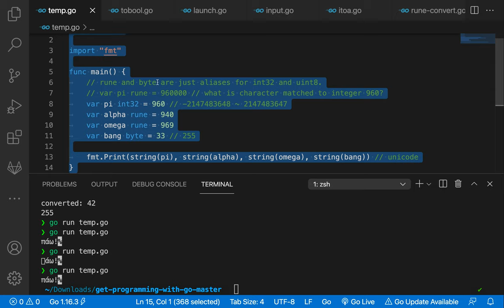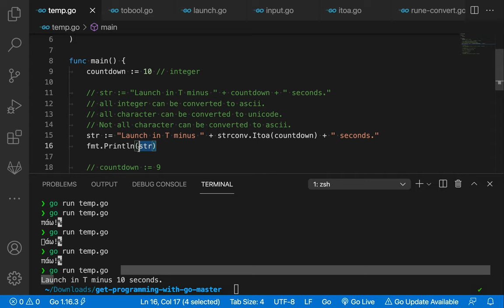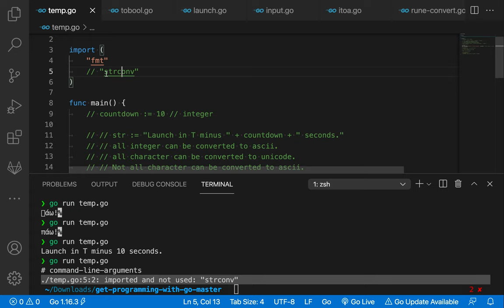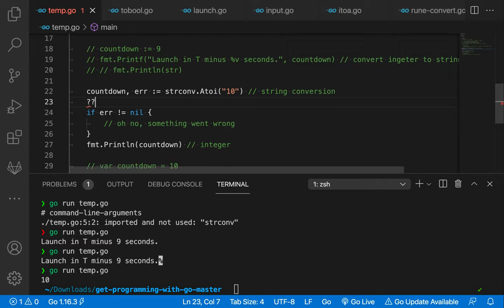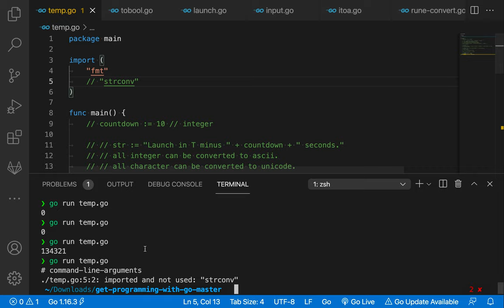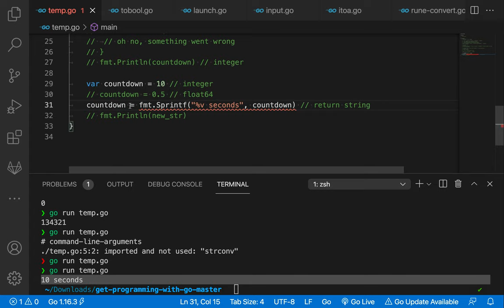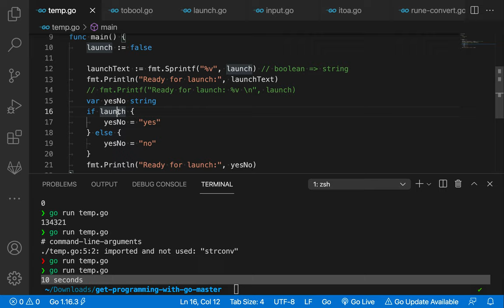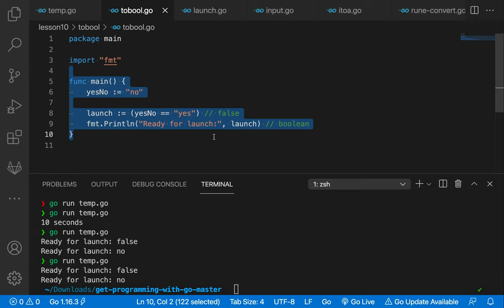[고 Go] 021 - Lesson 10: CONVERTING BETWEEN TYPES(2/2)